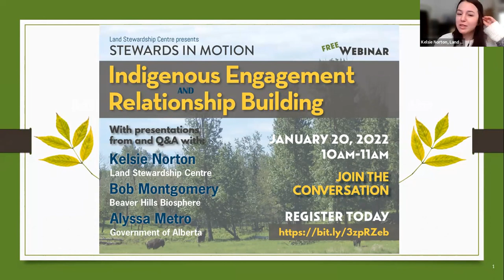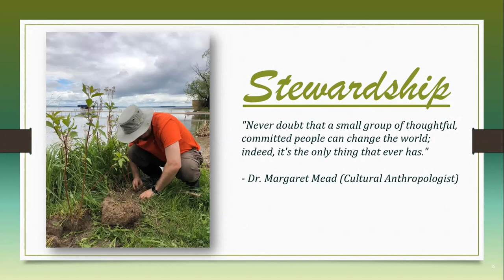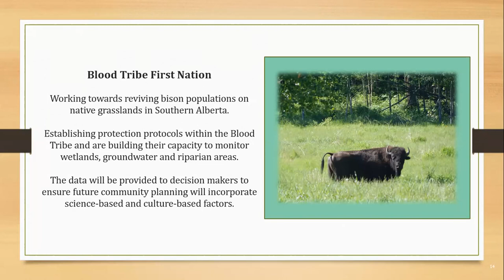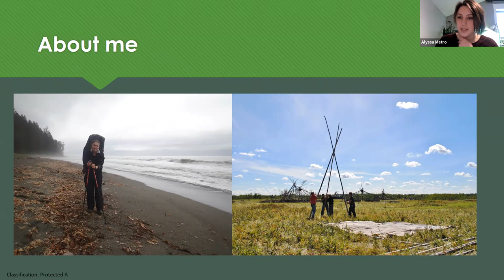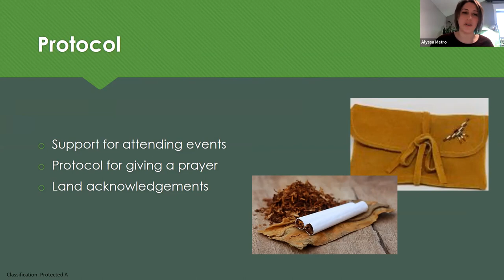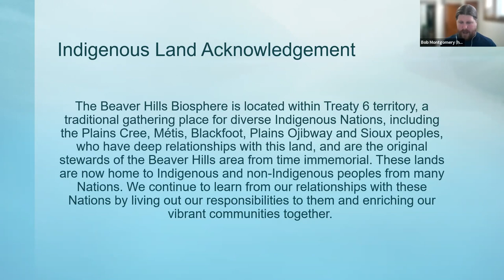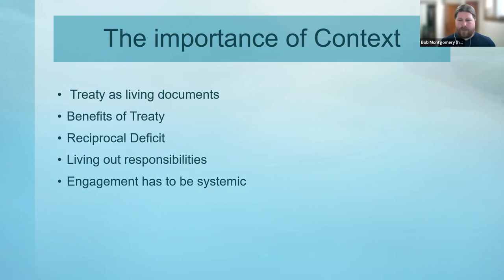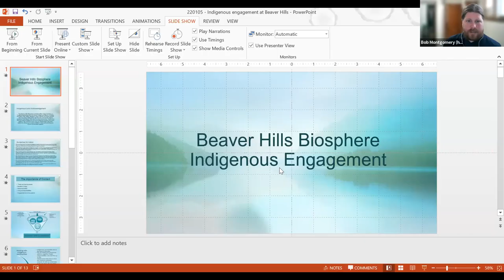Stewards in Motion: Indigenous Engagement and Relationship Building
Land Stewardship Centre recognizes that Indigenous peoples have been and remain the original stewards of the land since time immemorial in Alberta. Non-Indigenous organizations need to work on building trust and acknowledging that their traditional insights and knowledge is valuable in research, monitoring and stewarding biodiversity and ecosystems.
This Stewards in Motion webinar highlights the valuable contributions and unique perspectives that Indigenous peoples provide towards conservation and sustainable development and aims to generate a conversation that helps people connect and build relationships with Indigenous communities.